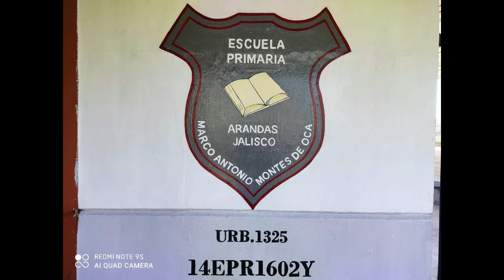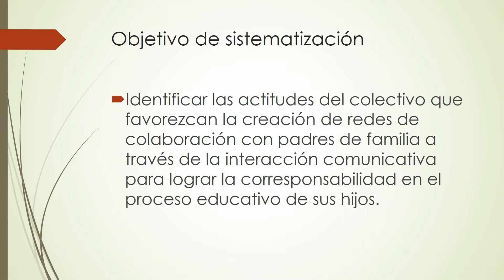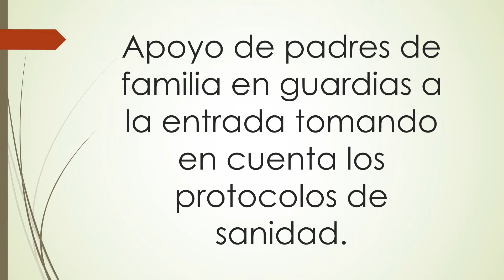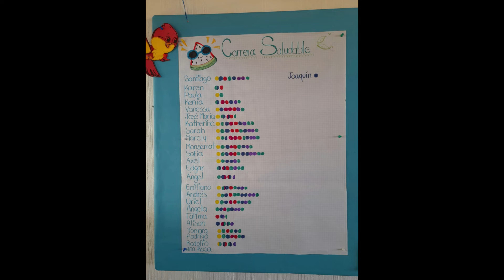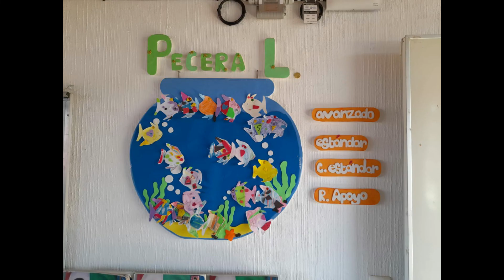ESC. MARCO ANTONIO MONTES DE OCA CTE ENTRE ESCUELAS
SISTEMATIZACION
CTE ENTRE ESCUELAS